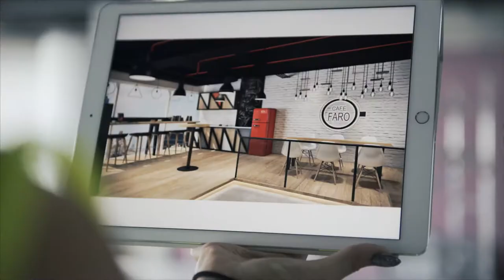Dubai Interior Design Office Transformation - Grey Group Office - Dress The Space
An office is a place that we spend almost 70 percent of our time at. It should feel like a second home. The way I intended to design this office was to create a cozy space which employees looked forward to come back to everyday.
The objective of the design was to create a beautiful space that was aesthetically pleasing yet practical to the people that would be using it.
The design intent and inspiration behind the Grey Group office was two things: life and light.
We tried to bring the outdoors, indoors by using materials used faux grass with a mix of concrete looking tiles, along with natural wood finishes and white bricks to keep the space alive. Not to forget by keeping the space as open as possible with its open ceilings, and partition free concept that made the space light and free.
In hoder rooms however, we wanted to create a private space that still felt like an indoor garden by having a glass room with faux grass as it's flooring and beautiful floor to ceiling windows which overlook Dubai Media City.
The recreation area and pantry area is where we wanted to create a fun experience by using kinetic elements, such as interesting lighting, pops of red, having a balcony. This is the area where employees would grab a bite, socialize and relax.
Throughout the offices are comfortable seating areas where employees can feel free to use their laptops and work at any time.
The idea of this office was not to create one spot for people to work from, but to have an office that was comfortable for an employee to work from at any spot.